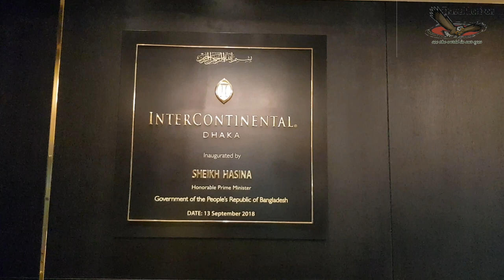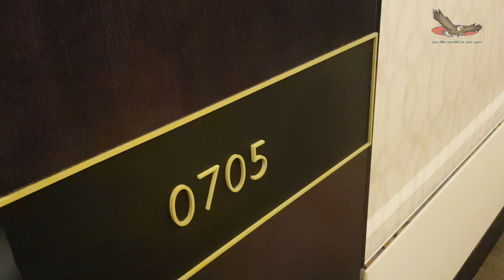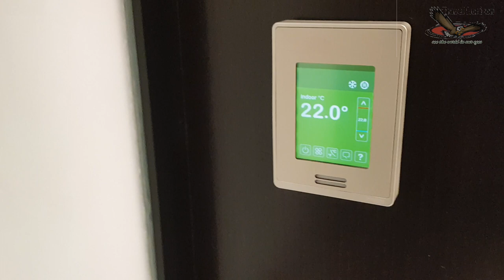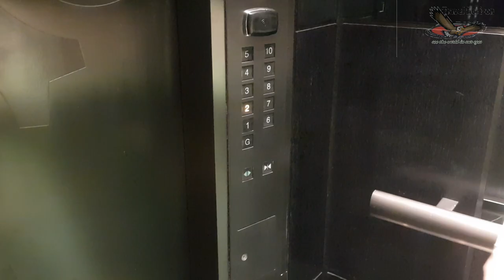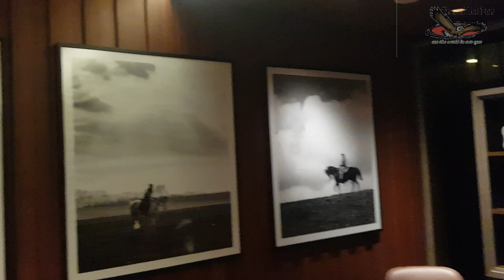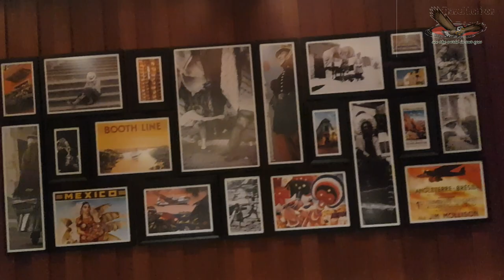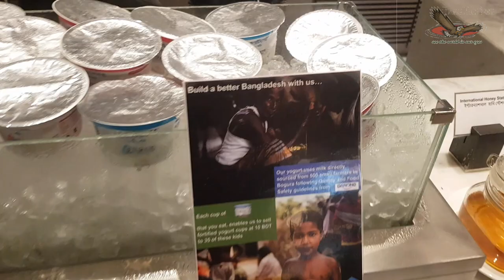InterContinental Dhaka Hotel - A 5-star Experience | হোটেল ইন্টারকন্টিনেন্টালে একটি রাত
InterContinental Dhaka, A Five Star Experience,  A complete guide হোটেল ইন্টারকন্টিনেন্টালে একটি রাত। ১৯৬৬ সালে তৎকালীন পূর্ব পাকিস্তানের রাজধানী ঢাকার শাহবাগে চালু হয়েছিল হোটেল ইন্টারকন্টিনেন্টাল ডাকা। মহান মুক্তিযুদ্ধের সাথে এই হোটেলটি অঙ্গাঙ্গী ভাবে জড়িত। আমাদের স্বাধীনতা যুদ্ধের পক্ষের বিভিন্ন উজ্জলতর অধ্যায়ের সাক্ষী এটি। ঢাকার প্রাকৃতিক প্রাণকেন্দ্র রমনা পার্ক সংলগ্ন মিন্টু রোডে হোটেলটি স্থাপিত। ১৯৭১ সালে হোটেলটি রেডক্রস কর্তিক নিউট্রাল জোন হিসেবে স্বীকৃতিপ্রাপ্ত ছিল যদিও এর আশেপাশের বিভিন্ন ভবন, বিশ্ববিদ্যালয়ের হলগুলো পাকিস্তানি সেনাবাহিনী কতৃক আক্রমণের স্বীকার হয়েছিল।
শুরু থেকে ১৯৮৩ সাল পর্যন্ত এটির ব্যবস্থাপনার দায়িত্বে ছিল আই এইচ জি । এরপর ১৯৮৪ সালে  এর দায়িত্ব নেয় শেরাটন। ২০০৮ সালে শেরাটনের সাথে সম্পাদিত চুক্তিটি শেষ হলেও বাংলাদেশ সরকারের বিশেষ অনুরোধে ২০১১ সালের এপ্রিলে অনুষ্ঠিতব্য আই সি সি বিশ্বকাপ ক্রিকেট খেলা অবধি শেরাটন হোটেলটি পরিচালনা করতে থাকে। শেরাটনের প্রধান কোম্পানী স্টারউড একটি বর্ধিতকরনের অফার দিলেও সংস্কার ব্যয় ও হোটেলের কর্মচারীদের ভবিষ্যত নিয়ে একমত হতে না পারায় শেরাটন বাংলাদেশ থেকে চলে যায়। প্রধানমন্ত্রী শেখ হাসিনা তখন হোটেলের নামকরন করেন রূপসী বাংলা নামে। এরপর ব্যাপক সংস্কারের মাধ্যমে হোটেলটিকে নবরূপ দান করা হয়। হোটেলটি সংস্কারের জন্য আনুমানিক ৩৬০ কোটি টাকা ও উদ্বোধনের সময়সীমা ২০১৫ পর্জন্ত বরাদ্দ থাকলেও বিভিন্ন জটিলতায় খরচ গিয়ে দাঁড়ায় প্রায় ৫৬০ কোটি টাকা। উল্লেখ্য যে হোটেলটির মালিক বাংলাদেশ সার্ভিসেস লিমিটেড একটি সরকারি প্রতিষ্ঠান যেটি নিজস্ব তহবিল ও বাংক ঋণের মাধ্যমে সংস্কার তহবিলের যোগান দিয়েছিল। গত ১৩ সেপ্টেম্বর ২০১৮ সালে প্রধানমন্ত্রী শেখ হাসিনা এর আনুষ্ঠানিক উদ্বোধন করেন ।
২০১৩ সালে বিখ্যাত হোটেল্গ্রুপ আই এইচ জি পুনরায় ভাংলদেশে ফিরবে বলে ঘোষণা দেয়। উদ্বোধনের দিন হতে পরবর্তি ৩০ বছরের জন্য হোটেল্টির দায়িত্বভার তারা গ্রহন করে। পুর্বে হোটেলটিতে ২৭২ টি রুম থাকলেও বর্তমানে রুমের আকার বাড়িয়ে ২২৬টি রুম করা হয়েছে।

The InterContinental Dhaka is a prominent luxury hotel in Ramna in central Dhaka, the capital of Bangladesh. It was the first international five-star hotel in the country and opened in 1966, as the Inter-Continental Dacca. Its architect was William B. Tabler.
The hotel played host to many important political events in the run-up to the independence of Bangladesh, including negotiations on the transfer of power after the 1970 elections. During the Bangladesh Liberation War in 1971, it was declared a neutral zone by the International Red Cross. Many buildings in its surrounding neighborhoods were targeted by the Pakistani military, including newspaper offices and university halls.
InterContinental Hotels continued to operate the hotel until 1983, when it was taken over by Sheraton, becoming the Sheraton Dhaka Hotel. In 2011, Sheraton announced that it would end its contract with the Bangladeshi government to manage the hotel, which was renamed the Ruposhi Bangla Hotel. In 2013, it was announced that ICHG would return to Dhaka. The hotel was given a major renovation, and reopened as the InterContinental Dhaka in December 2018. The vicinity of the hotel includes the Shahbag roundabout, the Suhrawardy Udyan, Ramna Park, the Dhaka Club, the University of Dhaka, BSMMU, BIRDEM Hospital, the Bangladesh National Museum, and official state guest houses.

We went to celebrate a birthday in a five-star hotel. Unforgettable memories were bonded on that night.